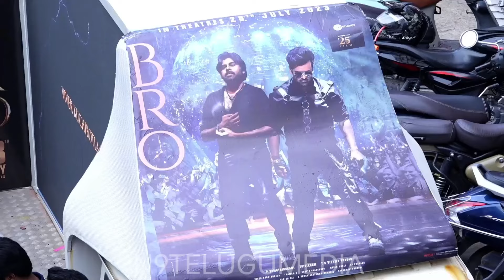BRO Trailer Launch Hyderabad Devi Theater|| Pawan Kalyan bro movie ||Sai dharamtej#bromovietrailer